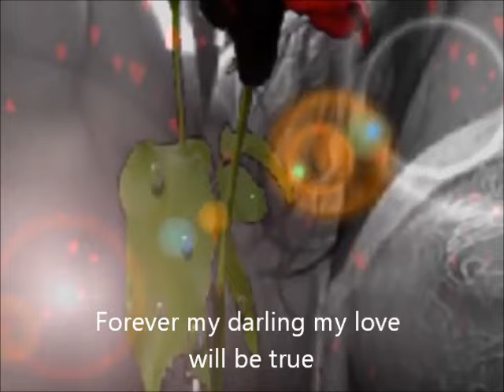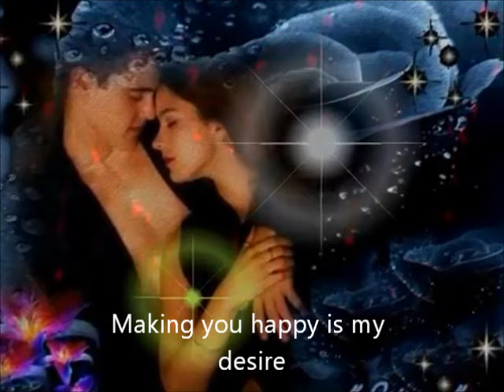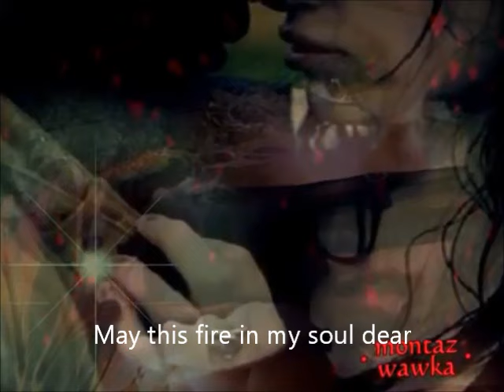Forever my Darling